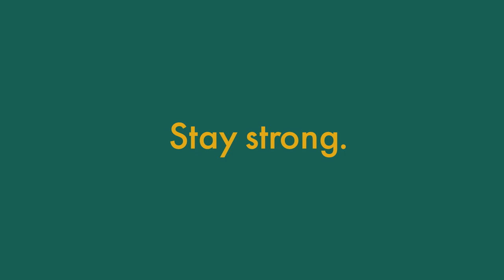Easier Than Shoveling Snow.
Northern New Englanders have the drive and determination to handle just about anything. The COVID-19 pandemic has tested our willpower – but we have what it takes to get through this. Stay Strong. Masks On.